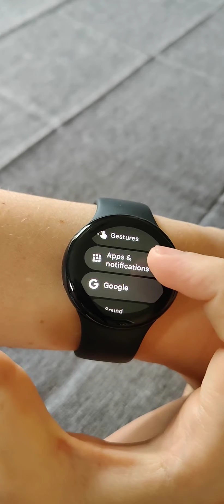Google Pixel Watch How To Fix Fitbit ECG App Freezing - Fitbit ECG Freezing 1 Second Remaining Fix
Google pixel Watch Accessories

Hello, In this video I talk about Google Pixel Watch How To Fix Fitbit ECG App Freezing - Fitbit ECG Freezing 1 Second Remaining Fix Tutorial, Guide, Example, Step by Step, Instructions.

In this video I walk through a simple and easy step by step instructions, guide, tutorial on how to fix the fitbit ecg app on the google pixel watch.